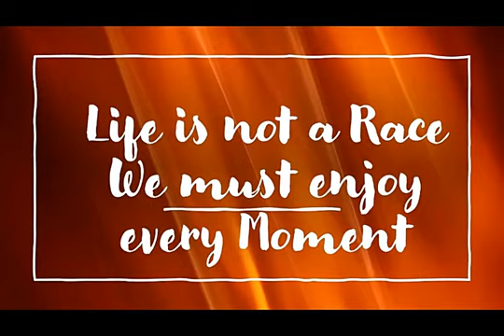GM Wesley So VS GM Eugene Torre 2009 Prodigy Versus The Legend of Philippine Chess